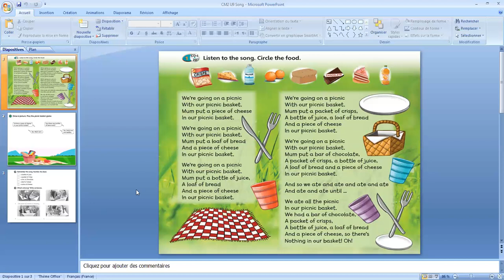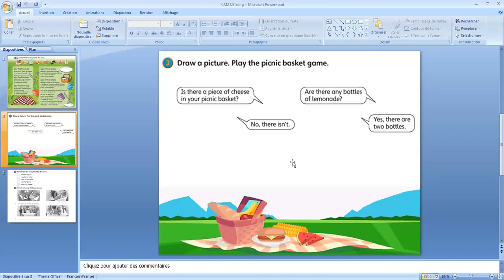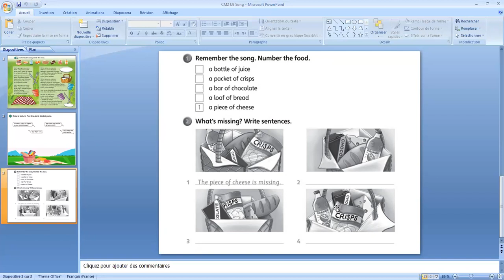CM2 U9 Song